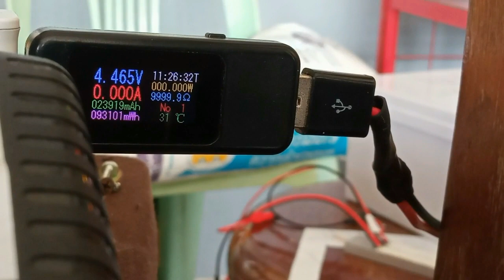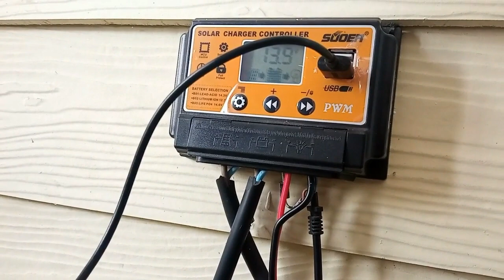วิธีประกอบแบตลิเธี่ยมฟอสเฟต 36AH ระบบโซล่าเซลล์ 12v ลงกล่อง 7x9 นิ้ว แบต หุงข้าวหม้อคอมพิวเตอร์ได้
วิธีประกอบแบตลิเธี่ยมฟอสเฟต 36AH ระบบโซล่าเซลล์ 12v ลงกล่อง 7x9 นิ้ว แบต 36AH ใช้หุงข้าวหม้อคอมพิวเตอร์ได้

แบตลิเธี่ยมไอออนฟอสเฟต ยี่ห้อ tipsun

Bms แบตลิเธี่ยมฟอสเฟต แบบ 4s

Heatsink ระบายความร้อน พร้อมเทปกาว

ทองแดงสำหรับประกอบแบต แบบ 1 แถว และ 2 แถว

กล่องกันน้ำ 7x9 นิ้ว